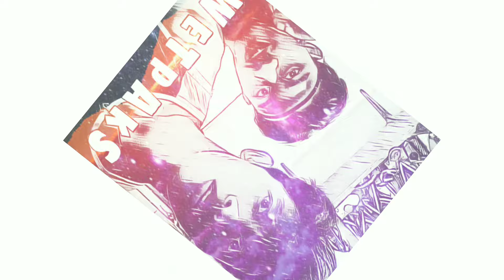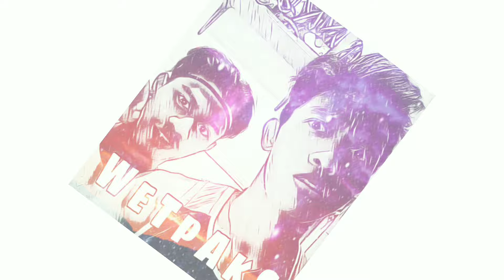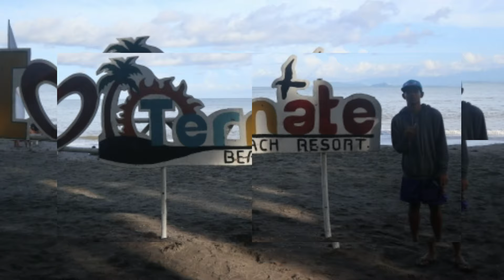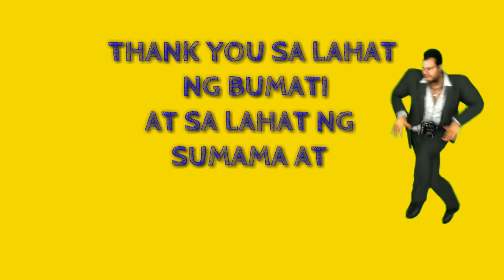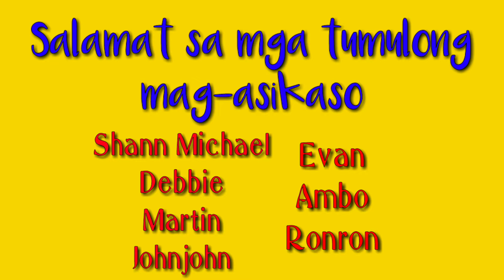Ternate Beach Resort in Cavite (Philippines) | My 21st birthday june 16 | Carlo Barrantes | wetpaks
@shann michael
@carlo barrantes